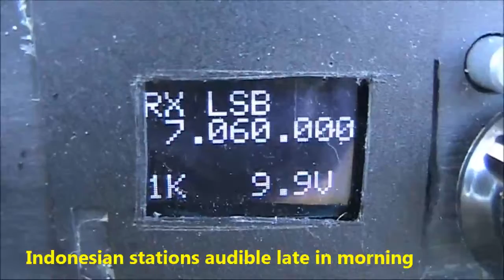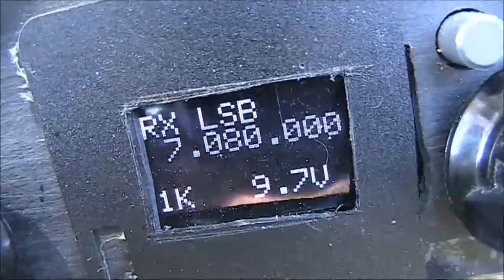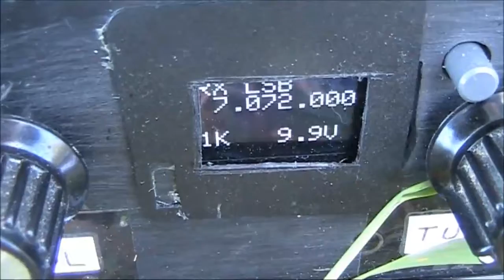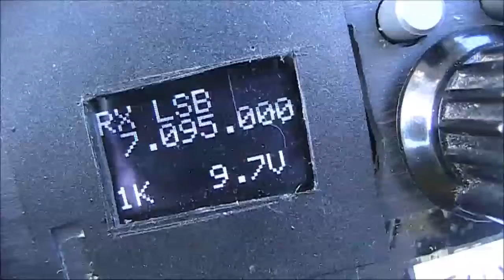7 MHz QRP SSB from Southern Tasmania with Bitx transceiver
Conditions seemed quite poor but several contacts were made. I was using a Bitx with an OzQRP DDS VFO. Contacts made Sunday 13 Jan 2019 from near Cygnet, Tasmania.